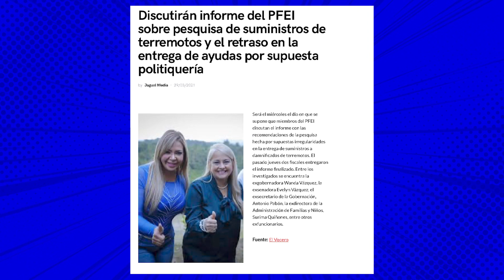Se prendió el PNP y Dignidad en primarias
Esta semana se incendió la primaria del PNP y tmb confirmada la primaria de Proyecto Dignidad. ¿Quién crees que ganó el primer round entre Jenniffer González y Pedro Pierluisi.

Hermes Ayala nos trae junto con Juan Carlos Rodríguez Chiclana… Julepetes estadistas.